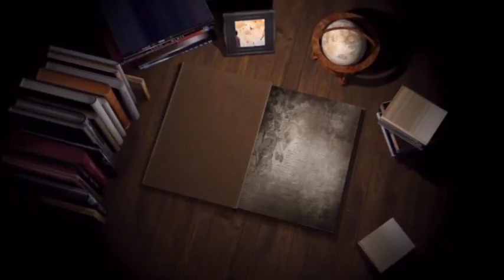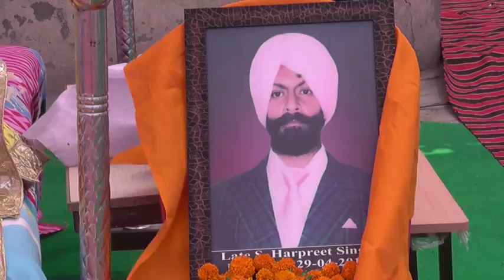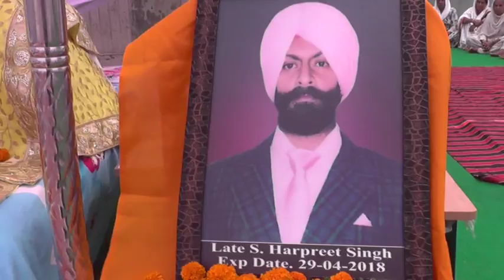18 05 08 Harpreet Singh ਪਿੰਡ ਭੈਣੀ